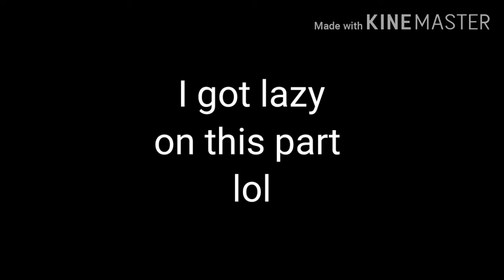CookeyChin - Kill em' with kindness (2/2)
Sowwey for mah laziness